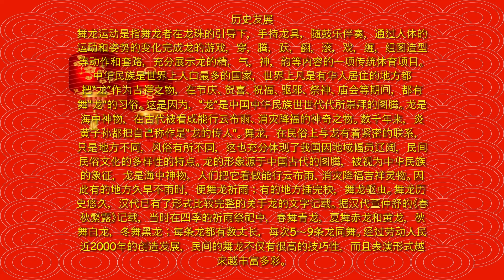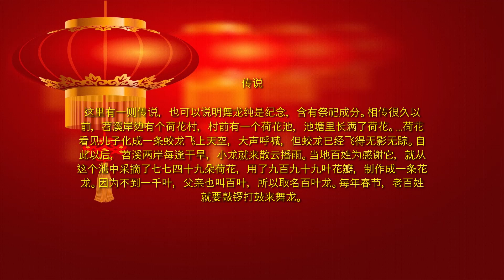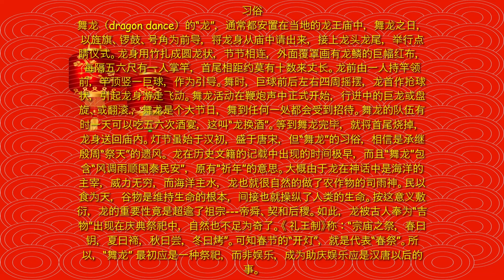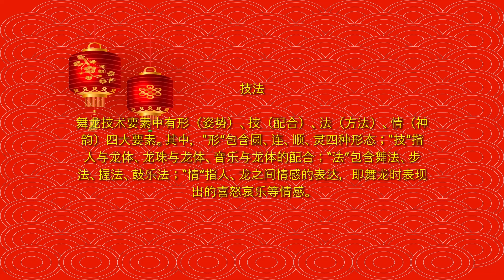《 新年金曲 2021 》 Chinese New Year Song 2021 -《 恭喜发财 》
Arranged and edited by : Chan Jun Mon
Performed by : Chan Jun Mon
Instrument : YAMAHA DGX - 640

Title : 恭喜发财
Composer : 姚敏
Lyricist : 李隽青
咚咚咚呛，咚咚咚呛，咚咚咚呛咚呛咚咚呛，（重复）
一阵阵的春风送花香，一杯杯的美酒味芬芳，
欢欢喜喜大家醉一场，春风满面乐洋洋。
咚咚咚呛，咚咚咚呛，咚咚咚呛咚呛咚咚呛，
恭喜呀恭喜！发呀发大财。
好运当头坏运呀永离开。
恭喜呀大家万事都愉快，
从今认后有福呀没悲哀。
发了财呀大家忙又忙 买了气车又造洋房，家家都有风光。
喝一杯酒来喝一杯酒，家家户户多风光。
好运当头坏运呀永禽开。
从今以后有福呀没悲哀。
齐唱恭喜发财眼看富贵一齐来。

舞龙 （民俗文化）
舞龙俗称玩龙灯，是一种起源于中国的汉族传统民俗文化活动之一。  舞龙源自古人对龙的崇拜，每逢喜庆节日，人们都会舞龙，从春节开始舞龙，然后二月“龙抬头”、端午节时也舞龙。舞龙时，龙跟着绣球做各种动作，穿插，不断地展示扭、挥、仰、跪、跳、摇等多种姿势。所以以舞龙的方式来祈求平安和丰收就成为全国各地汉族的一种民俗文化。
舞龙和舞狮，古时是在一年中的大型节日里面节目之一。随着华人移民到世界各地，现在的舞龙舞狮文化，已经遍及中国大陆、港澳台地区、东南亚，以至欧美、澳大利亚、新西兰各个华人集中的地区，成为中华文化的重要标志。

历史发展 :
舞龙运动是指舞龙者在龙珠的引导下，手持龙具，随鼓乐伴奏，通过人体的运动和姿势的变化完成龙的游戏，穿，腾，跃，翻，滚，戏，缠，组图造型等动作和套路，充分展示龙的精，气，神，韵等内容的一项传统体育项目。中华民族是世界上人口最多的国家，世界上凡是有华人居住的地方都把“龙”作为吉祥之物，在节庆、贺喜、祝福、驱邪、祭神、庙会等期间，都有舞“龙”的习俗。这是因为，“龙”是中国中华民族世世代代所崇拜的图腾。龙是海中神物，在古代被看成能行云布雨、消灾降福的神奇之物。数千年来，炎黄子孙都把自己称作是“龙的传人”。舞龙，在民俗上与龙有着紧密的联系，只是地方不同，风俗有所不同，这也充分体现了我国因地域幅员辽阔，民间民俗文化的多样性的特点。
龙的形象源于中国古代的图腾，被视为中华民族的象征，龙是海中神物，人们把它看做能行云布雨、消灾降福吉祥灵物。因此有的地方久旱不雨时，便舞龙祈雨；有的地方插完秧，舞龙驱虫。舞龙历史悠久，汉代已有了形式比较完整的关于龙的文字记载。据汉代董仲舒的《春秋繁露》记载，当时在四季的祈雨祭祀中，春舞青龙，夏舞赤龙和黄龙，秋舞白龙，冬舞黑龙；每条龙都有数丈长，每次5～9条龙同舞。经过劳动人民近2000年的创造发展，民间的舞龙不仅有很高的技巧性，而且表演形式越来越丰富多彩。
其中流传比较广泛的有以下几种。龙灯也称火龙、金龙。用竹篾扎成龙头、龙身和龙尾,3～10多节不等,节数多为单数。节与节之间以100～170厘米绸布相连,再用色彩绘成龙的形象。每节中都燃有灯烛，节下装有木柄，供舞时握持。舞蹈时，一人手拿"宝珠"（球形的彩灯），在龙头前领舞，表现龙抢宝珠。
龙灯的动作有"龙摆尾"、"金龙蟠玉柱"等。龙灯多在节日之夜舞弄，有些地区还同时施放烟火、爆竹，在鼓、锣、钹、唢呐等乐器的伴奏下，显得气势更加雄伟、舞姿更加生动。布龙也称打龙。它和龙灯稍有不同，节内不燃烛，一般长10多节。舞弄起来，左耸右伏，九曲十回，时缓时急，蜿蜒翻腾。布龙的特点是动作快、幅度大、舞姿轻捷矫健，多由两条布龙一起表演"二龙抢球"。布龙的动作有"金龙喷水"、"雪花盖顶"、"白鹤展翅"、"双跳龙门"等。

草龙主要流行于南方各地。龙用稻草、青或柳枝等扎成。有的地方还在龙身上插满香火，所以也称香花龙。一般于农历五月和六月间的夜晚舞这种龙，舞起来星光闪闪。过去闹虫灾时多舞草龙；有的地方在祈雨时舞弄，并向龙泼水，故又称水龙。
百叶龙主要流行在浙江省。舞蹈开始时，人们分别手持装有木柄的荷花灯、荷叶灯和蝴蝶灯，穿插起舞。最后一只大荷花灯变做龙头，蝴蝶灯化做龙尾，其他灯结成龙身，犹如一条花龙腾空而起。
段龙主要流行于江苏省。龙头、龙身和龙尾互相不用布相连，只在龙头和每节龙身上扎230～300厘米红绸。段龙多由妇女舞弄，轻盈优美，具有江南水乡舞蹈特色。
早在汉代（公元前205年—公元219年），就有杂记记载了这样的壮观场面：为了祈雨，人们身穿各色彩衣，舞起各色大龙。渐渐地，舞“龙”成为了人们表达良好祝愿、祈求人寿年丰必有的形式，尤其是在喜庆的节日里，人们更是手舞长“龙”，宣泄着欢快的情绪。
全国的舞龙有上百种，经过几千年的流传和发展，表现的形式更是多种多样。舞龙能受到如此的喜爱，与它的群众性、娱乐性是分不开的。舞龙的时候，少则一两个人，多则上百人舞一条大龙。最为普遍的叫“火龙”，舞火龙的时候，常常伴有数十盏云灯相随，并常常在夜里舞，所以“火龙”又有一个名称叫“龙灯”。
耍龙灯的时候，有几十个大汉举着巨龙在云灯里上下穿行，时而腾起，时而俯冲，变化万千，间或还有鞭炮、焰火，大有腾云驾雾之势！下面簇拥着成百上千狂欢的人们，锣鼓齐鸣，蔚为壮观，好不热闹！
这种气势雄伟的场面，极大地刺激了人们的情绪，振奋和鼓舞了人心，因此，舞“龙”成为了维系中华民族传统文化不可缺少的乐章，也体现了中国人民战天斗地、无往不胜的豪迈气概。
舞龙是中国极富民族色彩的民间艺术之一。逢有大节日 ，大庆典，及出会巡游等，必有舞龙助庆。至于舞龙始自何时，已无可稽考。但上古时代，如遇水旱瘟疫，妖孽凶灾之时，舞龙祈雨的仪式风俗，是可以意想得到的。因为龙是生活于大海中神物，是风雨的主宰，有呼风唤雨的无边法力，故此逢旱便逢涝则求它开恩庇佑。在仪式的巫师术士，模做龙的活动姿态，回旋舞动，以“似因生似果”的法术原理，以求达至祈雨祈晴的效果，这就是舞龙的原始起源。
由这种祭会上的仪式的玩艺，而演变成娱乐助庆式的玩艺，则是后事的事。由东京梦华录纪宋时之宵百戏的起戏：“又于左右门上，各以草把转成戏龙之状，用青幕遮龙、草上密置灯烛万盛，望之蜿蜓，如双龙飞走”，便可知舞龙灯（舞火龙）之风俗，已于中古时代已盛行了。近世，中国南北各省，皆流行舞龙的风俗，新年春节，迎神赛会，皆少不了以金龙银龙助阵，比舞狮更热闹和生色。

传说 :
这里有一则传说，也可以说明舞龙纯是纪念，含有祭祀成分。相传很久以前，苕溪岸边有个荷花村，村前有一个荷花池，池塘里长满了荷花。…荷花看见儿子化成一条蛟龙飞上天空，大声呼喊，但蛟龙已经飞得无影无踪。自此以后，苕溪两岸每逢干旱，小龙就来散云播雨。当地百姓为感谢它，就从这个池中采摘了七七四十九朵荷花，用了九百九十九叶花瓣，制作成一条花龙。因为不到一千叶，父亲也叫百叶，所以取名百叶龙。每年春节，老百姓就要敲锣打鼓来舞龙。

习俗 :
舞龙（dragon dance）的“龙”，通常都安置在当地的龙王庙中，舞龙之日，以旌旗、锣鼓、号角为前导，将龙身从庙中请出来，接上龙头龙尾，举行点睛仪式。龙身用竹扎成圆龙状，节节相连，外面覆罩画有龙鳞的巨幅红布，每隔五六尺有一人掌竿，首尾相距约莫有十数来丈长。龙前由一人持竿领前，竿顶竖一巨球，作为引导。舞时，巨球前后左右四周摇摆，龙首作抢球状，引起龙身游走飞动。舞龙活动在鞭炮声中正式开始，行进中的巨龙或盘旋、或翻滚。

舞龙是个大节日，舞到任何一处都会受到招待。舞龙的队伍有时一天可以吃五六次酒宴，这叫“龙换酒”。等到舞龙完毕，就将首尾烧掉，龙身送回庙内。
灯节虽始于汉初，盛于唐宋，但“舞龙”的习俗，相信是承继殷周“祭天”的遗风。 龙在历史文籍的记载中出现的时间极早，而且“舞龙”包含“风调雨顺国泰民安”，原有“祈年”的意思。
大概由于龙在神话中是海洋的主宰，威力无穷，而海洋主水，龙也就很自然的做了农作物的司雨神。民以食为天，谷物是维持生命的根本，间接也就操纵了人类的生命。按这意义敷衍，龙的重要性竟是超逾了祖宗 帝舜、契和后稷。如此，龙被古人奉为“吉物”出现在庆典祭祀中，自然也不足为奇了。
《 礼王制》称：“宗庙之祭，春曰钥，夏曰褅，秋曰尝，冬曰烤”。
可知春节的“开灯”，就是代表“春祭”。所以，“舞龙”最初应是一种祭祀，而非娱乐，成为助庆娱乐应是汉唐以后的事。

历史 :
龙乃中国四灵之首，（龙、凤、麒麟、龟乃中国四灵）中国人对之敬而且畏。在我们的心目中，龙是祥瑞的灵物，是和风化雨的主宰，也是狂涛骇浪的破坏者；它的力量，就连最凶猛的野兽也不能匹敌。龙既是水中的主宰，在中国沿海一带，渔民皆立庙祭祀，以求风调雨顺，而龙在沿海一带的神话亦特别多。
舞龙是由来于祭龙习俗活动，古人认为一年的水旱都与龙、与云有关，于是在春天的祭祀之中，通过舞龙来祈求风调雨顺。舞的龙一般为草龙，龙舞完后要烧掉。到了五月，南方发生“端午水”，即洪水，人们祭祀水中之龙，要划龙舟，驱赶逆龙。人们所以要舞龙，想以舞龙来祈求神龙，以保风调雨顺、五谷丰登。
中华民族是一个富有创造力的民族。综观各地人民的舞龙表演，种类繁多，各具特色。
舞龙的创造和流传是全中华民族光辉历史的一部分，为我们的民族和人民所喜爱。 灯节中的花灯种类繁多，诸如花卉、虫鸟、百兽，应有尽有，唯其中最特出而又巨大的，则数“龙灯”。
龙灯起源于人们对龙的信仰 ，在古代人们用舞龙祈祷龙的保佑 ，以求得风调雨顺，五谷丰登。舞龙的习俗在海外华人那里得到了发扬和光大。每逢中国人的汉族传统节日和重大庆典活动 , 他们就会耍起龙灯 , 呈现出一片浓浓的东方气概。" 耍龙灯 " 在汉代民间已相当普遍了。唐、宋时期的 " 社火 "、" 舞队 " 表演中 , 耍龙灯已是常见的表演形式。
今俗新年有“闹龙灯”之戏。闹龙灯就是“掉龙灯”，因龙灯长巨且重，锣鼓声中昂首摆尾，蜿蜒游走，非数十多壮汉，举竿来回奔走，不足以操御。“掉”是摇摆，作动词解，也就是“舞龙”。

技法 :
舞龙技术要素中有形（姿势）、技（配合）、法（方法）、情（神韵）四大要素。其中，“形”包含圆、连、顺、灵四种形态；“技”指人与龙体、龙珠与龙体、音乐与龙体的配合；“法”包含舞法、步法、握法、鼓乐法；“情”指人、龙之间情感的表达，即舞龙时表现出的喜怒哀乐等情感。

场地 :
民间的舞龙活动通常在露天广场或舞台上进行，而竞赛活动则是在边长为20m的正方形平整场地上进行，要求地面平整、清洁，场地边线宽5cm，边线内沿以内为比赛场地，边线外至少有1m宽的无障碍区。

器材 :
龙珠为球形，球体直径为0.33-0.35m，杆高（含珠）不低于1.7m。龙头重量不得小于3kg，龙头外形宽不小于0.36m，高不小于0.6m，长不小于0.9m，杆高不低于1.25m，龙头（含杆高）不低于1.85m。
舞龙比赛通常以九节布龙参赛，龙身为封闭式圆筒形，直径为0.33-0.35m，全长不小于18m，龙身杆高（含龙身直径）不小于1.6m，两杆之间距离大致相等。